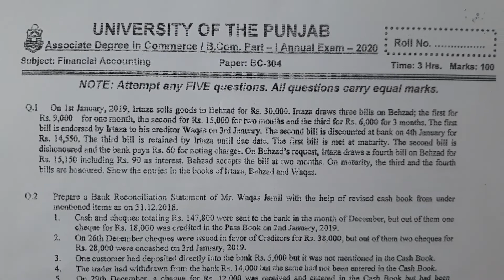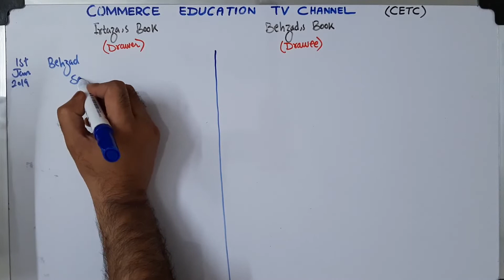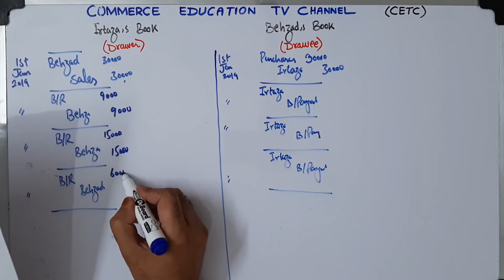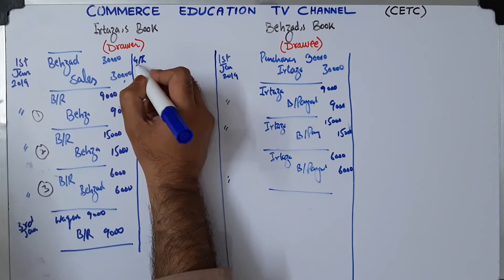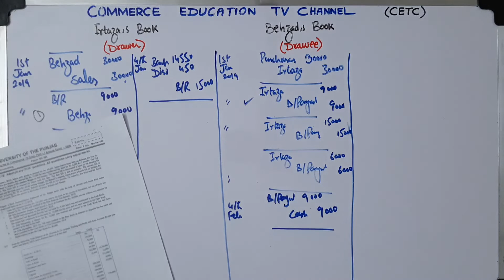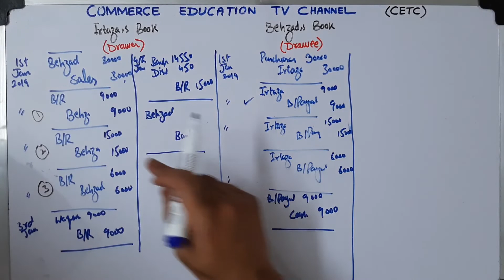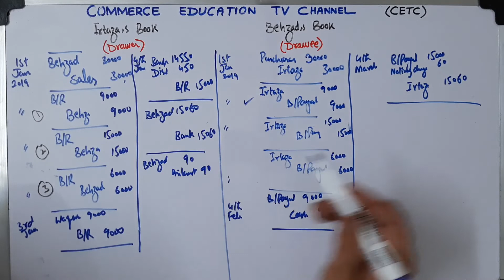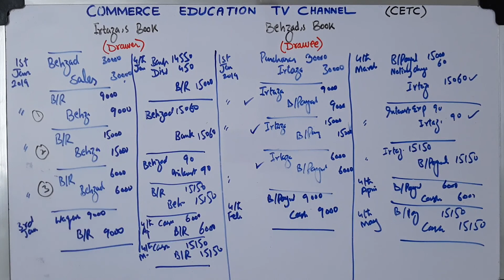Financial Accounting/Punjab University Annual Exam 2020/Past Papers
Punjab University Annual Examination 2020